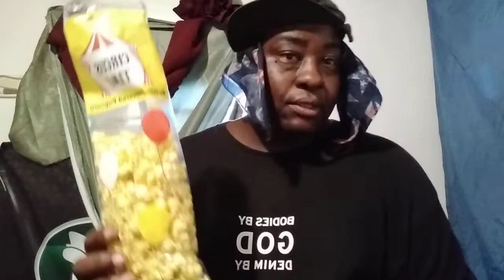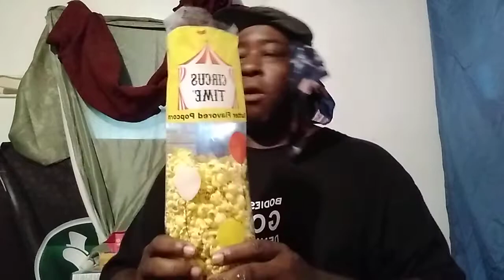Walmart circus 🎪 time popcorn 🍿 review